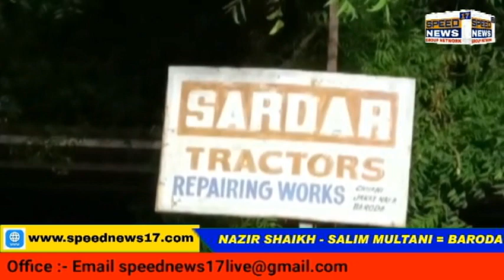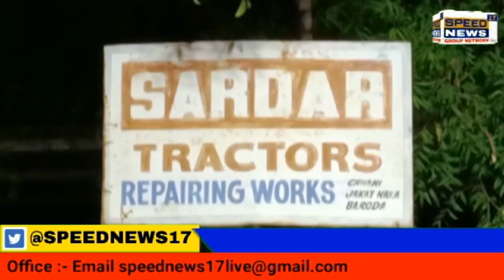VADODARA છાણી વિસ્તારના ટ્રેક્ટર વર્કશોપમાં આગનો બનાવ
વડોદરા છાણી વિસ્તારના ટ્રેક્ટર વર્કશોપમાં આગનો બનાવ

વડોદરા શહેરના છાણી વિસ્તારમાં આવેલા સરદાર ટેકટર વર્કશોપમાં આગ ફાટી નીકળતા ફાયર બ્રિગેડ તાત્કાલિક ઘટનાસ્થળે પહોંચી ભારે જહેમત બાદ આગ ઉપર કાબુ મેળવ્યો હતો

મંગળવારે  રાત્રે જાણે જકાતનાકા પાસે આવેલા સરદાર ટ્રેક્ટર માં આગ લાગી હોવાનો બનાવ સામે આવ્યો હતો જેના કારણે tp13 અને વડીવાડી ફાયર ફાઈટર નો કાફલો ઘટનાસ્થળે દોડી ગયો હતો બનાવના પગલે સામાજિક અગ્રણીઓ અને સ્થાનિક કોર્પોરેટરો પણ સ્થળ પર પહોંચ્યા હતા ફાયર ફાયટરોએ  પાણીનો મારો ચલાવી આગ ઉપર કાબુ મેળવ્યો હતો સદ્નસીબે આ ઘટનામાં કોઈ જાનહાની થવા પામી ન હતી જોકે વર્કશોપમાં  ભારે નુકસાન થયું હોવાનો અંદાજ છે આગ લાગવા પાછળ નું પ્રાથમિક કારણ શોટર્સર્કિટ હોવાનું અનુમાન છે

નઝીર શેખ સાથે  સલીમ મુલતાની વડોદરા